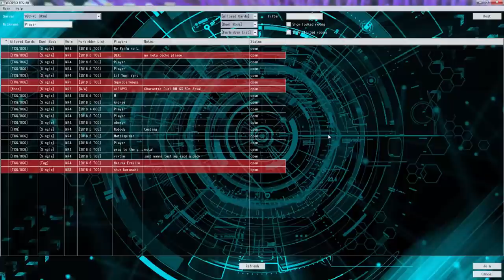YuGiOh Duel - Vendreads vs Metaphys (2 out of 3)